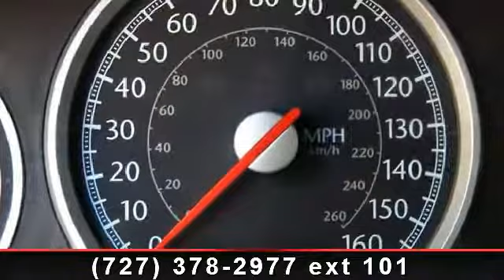2006 Chrysler Crossfire - Julians Auto Showcase - New Port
Welcome to Julian's Auto Showcase virtual online tour... We present to you this 2006 Chrysler Crossfire Limited Edition. This Crossfire Convertible is the ideal roadster for Florida driving. This Crossfire nevertheless presents an interesting alternative with its one-of-a-kind style and likable compromise between highway comfort and sporty dynamics, at an affordable price!  Come to the experts! Are you interested in a simply outstanding car? Then take a look at this wonderful vehicle! Have one less thing on your mind with this trouble-free vehicle. It is nicely equipped with features such as 4-Wheel Disc Brakes, 6 Speakers, ABS brakes  and  Air Conditioning.  Call or come by today... Located at 6404 US HWY 19 NEW PORT RICHEY, PASCO,  FL, 34652  Thanks for looking and we look forward to doing business with you.